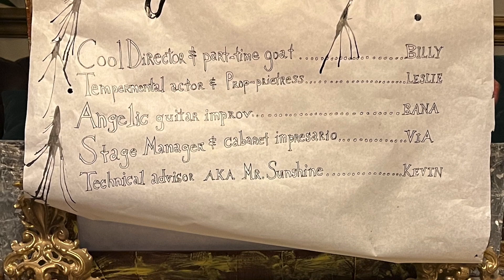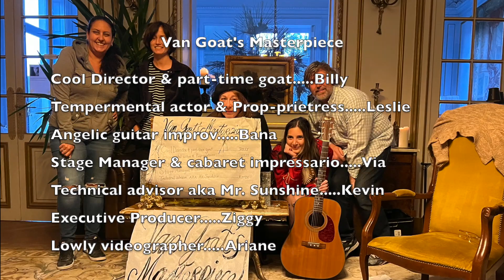A Puppet Show at Chateau Orquevaux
My 2-week residency here at Chateau Orquevaux has been filled with wonder, surprises, fabulous conversations, new friendships, art, and a Puppet Show!!

Stop by!